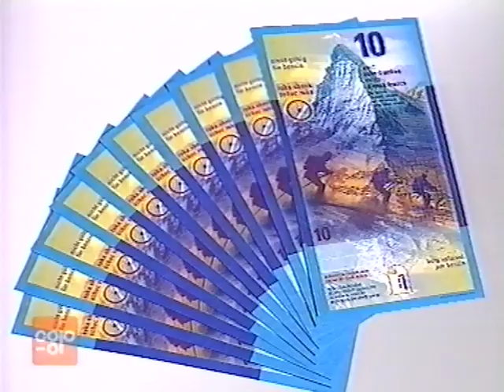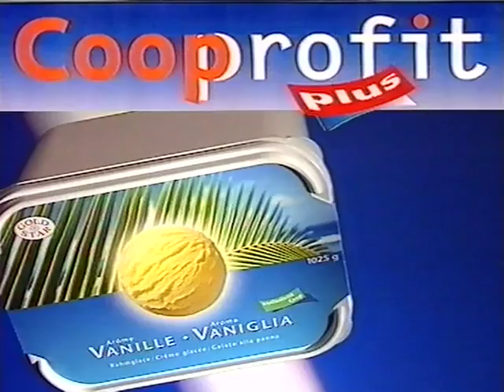Coop Mittwochstudio, Folge 1065 vom 23. Juni 1999